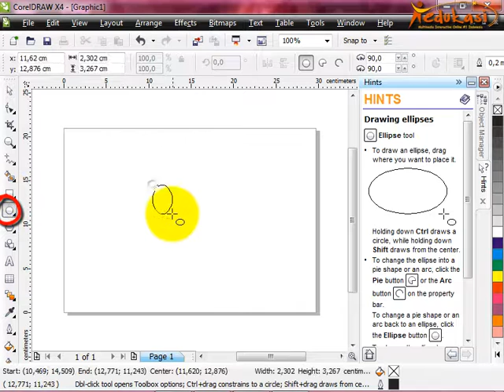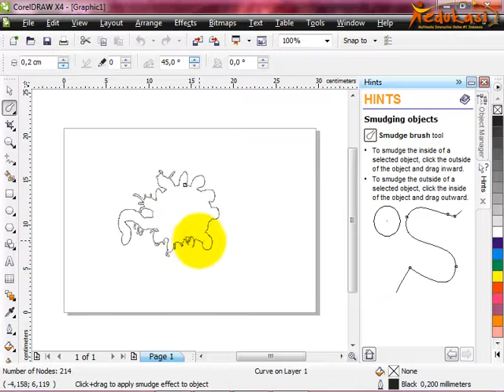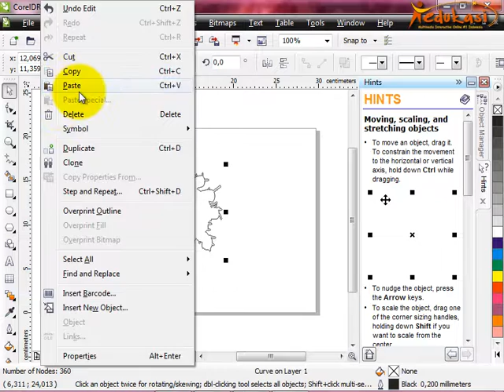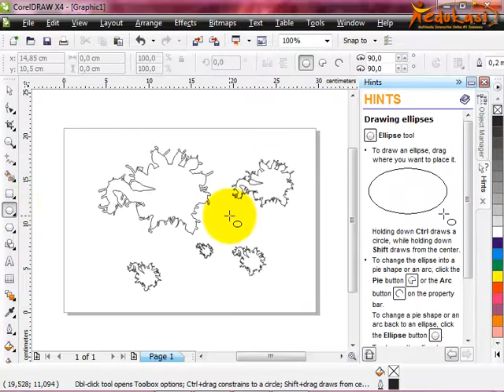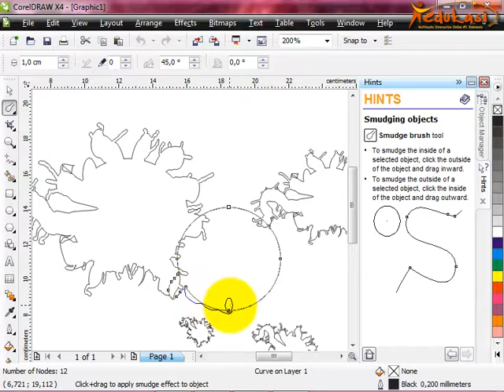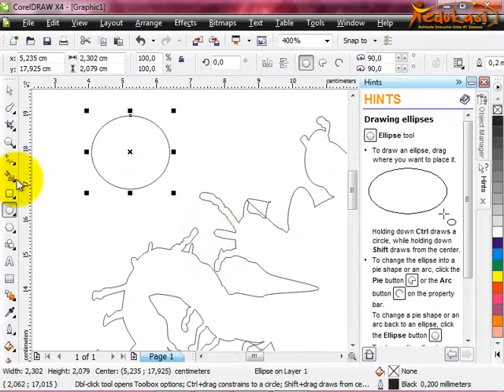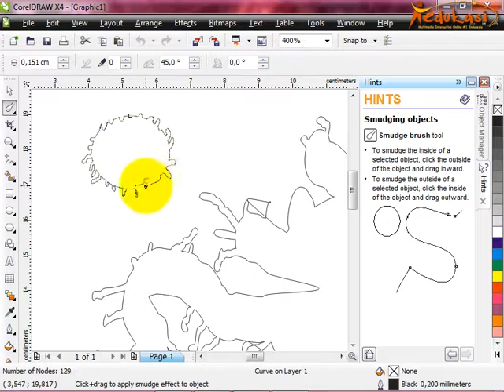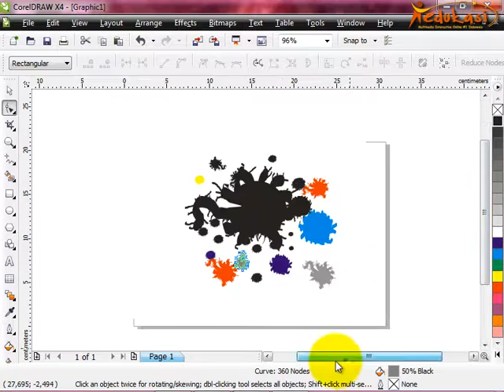cara membuat bercak cat dengan coreldraw / make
cara membuat bercak cat dengan coreldraw X3,X4,X5,X6